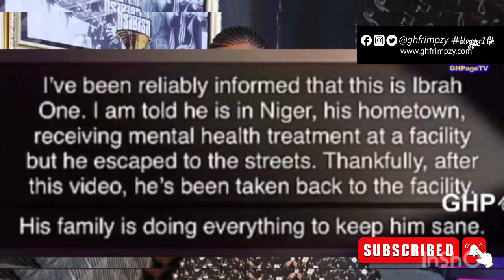Youngest Richest, “Ibrah One” reportedly runs m@d. Found In Streets Of Niger [WATCH]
Cc